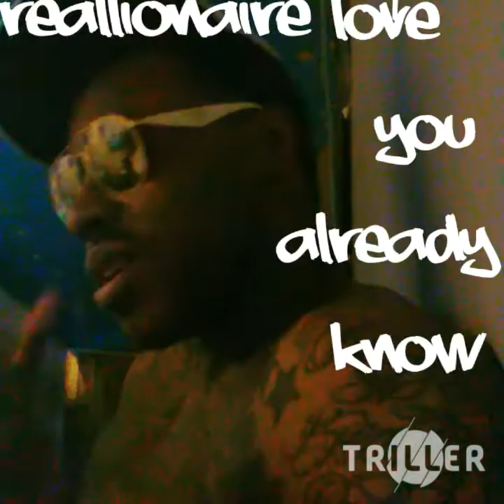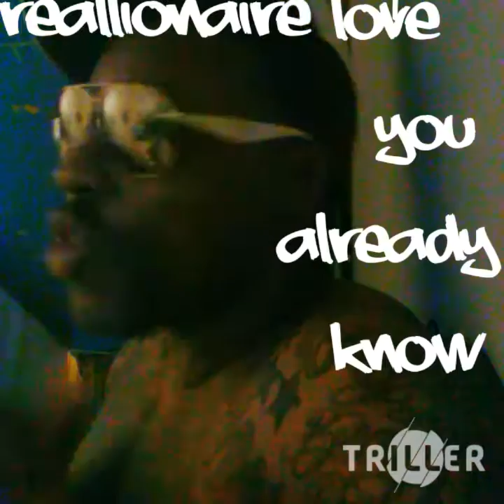GHOSTTOWN SPUD "YOU THE ONE"(NEW VIDEO)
DIRECTED BY REALLIONAIRE FILMS